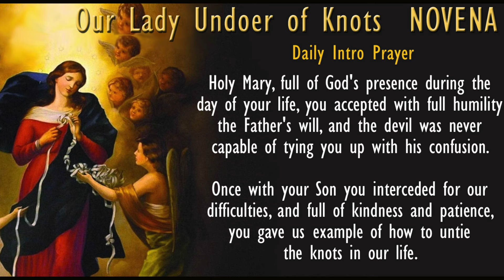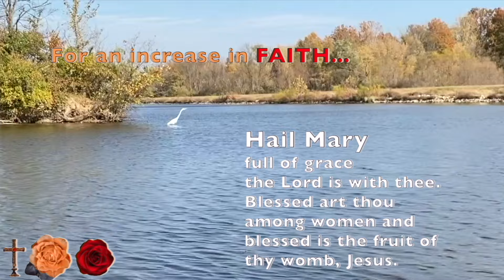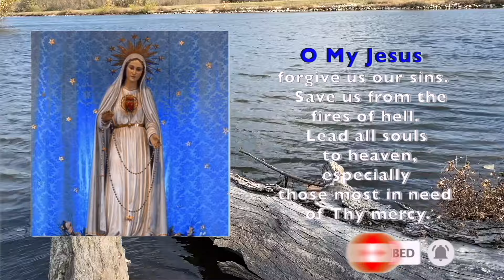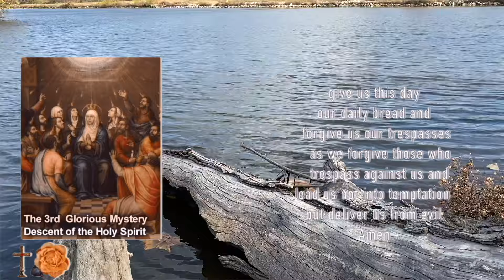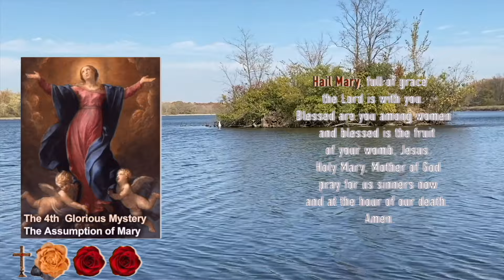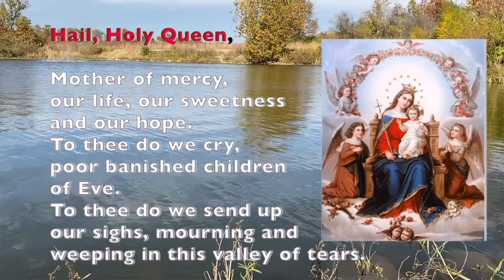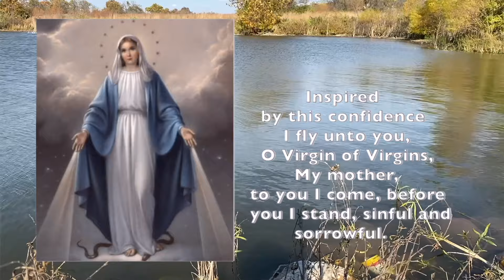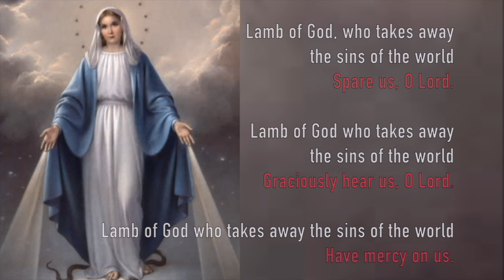🌹WEDNESDAY Rosary🌹Day 7, MARY, UNDOER of KNOTS NOVENA, Glorious Mysteries, SEPT 25, 2024, Scenic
September 25, 2024, Glorious Mysteries of Today's Rosary and the 7th day of the NOVENA to MARY, UNDOER of KNOTS.  A calming, relaxing scenic rosary for peaceful meditation and Catholic prayer.

Have your intentions mentioned in an upcoming rosary TWO WAYS:
OR
2.